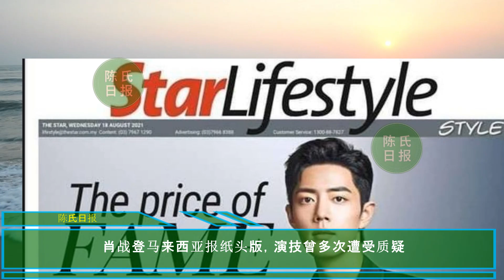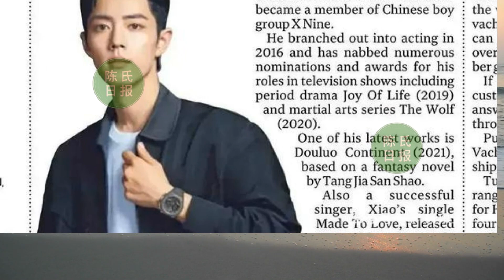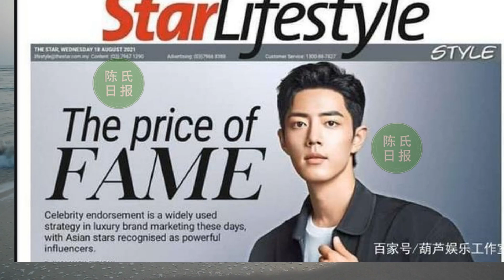【陈氏日报2月23日】肖战 演技曾多次遭受质疑？肖战将参加#微博之夜？杨紫 半夜被赶出剧组？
00:14 肖战登马来西亚报纸头版，演技曾多次遭受质疑
03:10 2月好消息！肖战将参加微博之夜，同台人员引猜测，评论区炸锅了
05:06 明星被炒鱿鱼？霍建华拍摄当天被换，杨紫半夜被赶出剧组